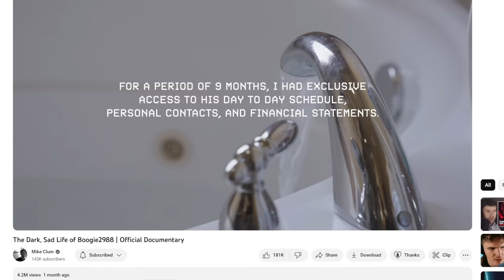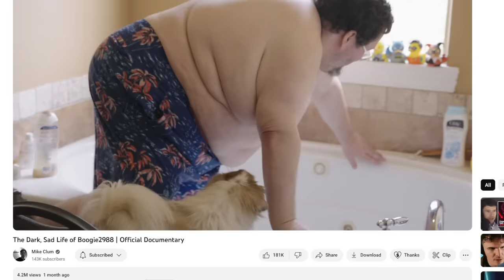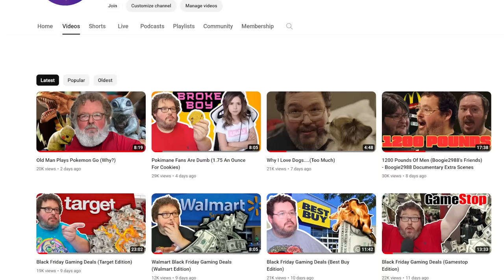Things Are Getting Better (Since The Documentary)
Here's all the diferent ways you can "help" if you're interested in more content, sponsors, merch or more